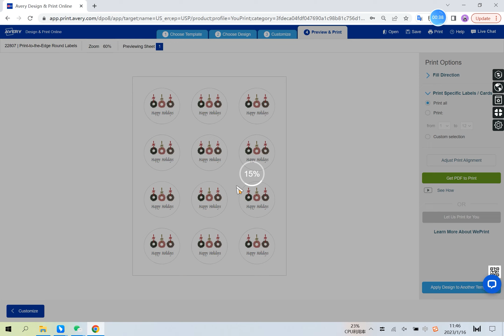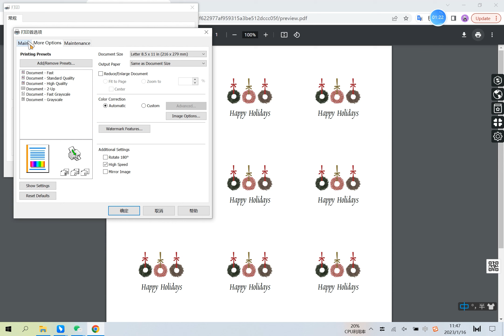how to get printing templates for Koala round labels